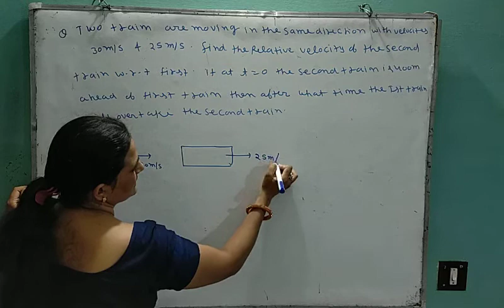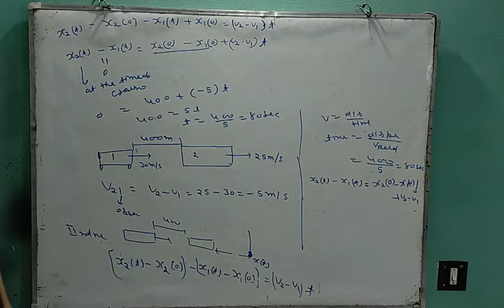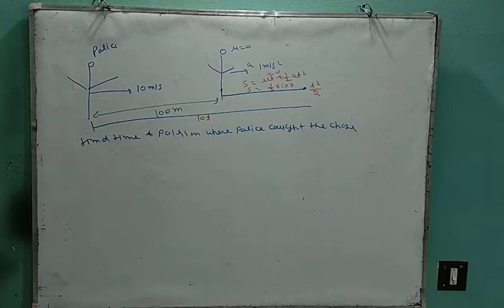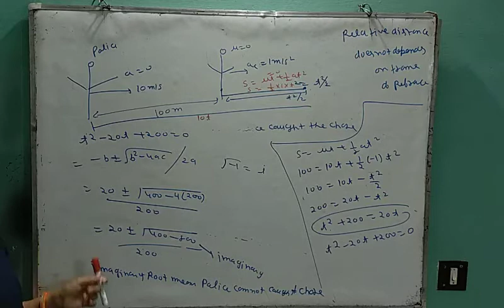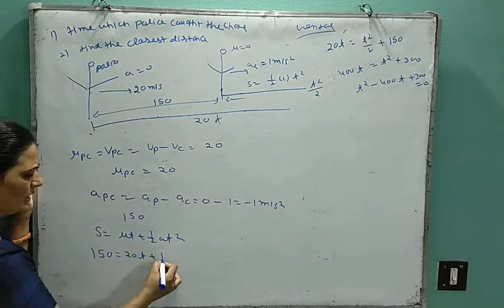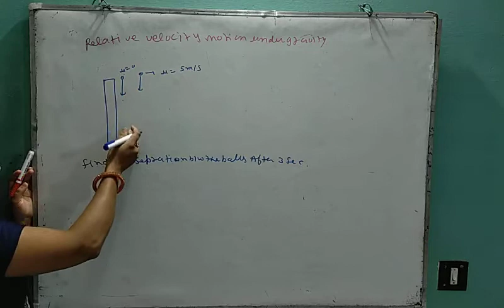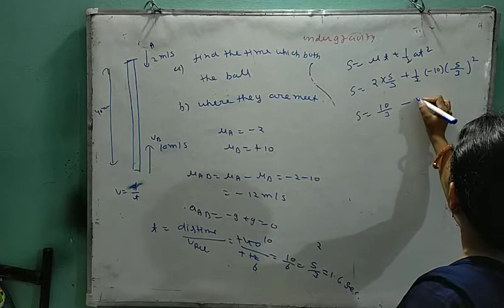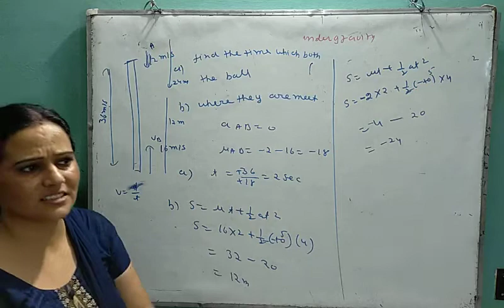Class 11 numericals based on relative velocity 11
Xi physics kinematic